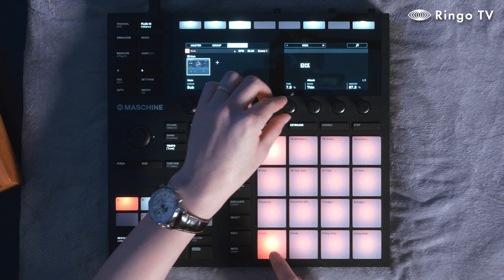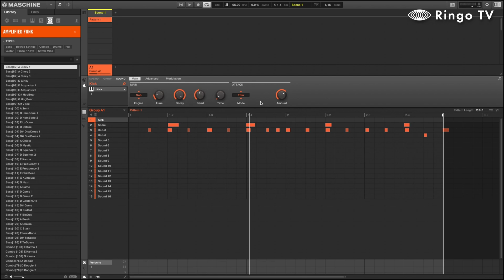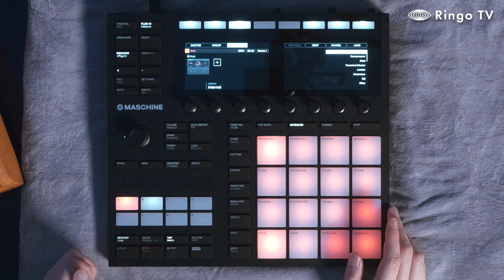[Ringo TV] NI Maschine Tutorial ep.04 머신 강좌 4부 (ENG SUB)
머쉰은 링고랩과 함께하세요!!